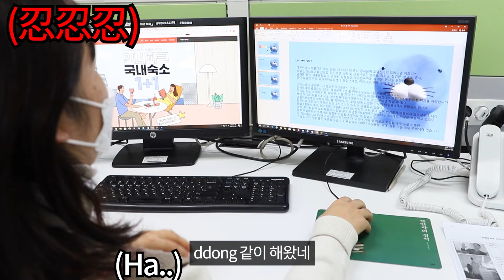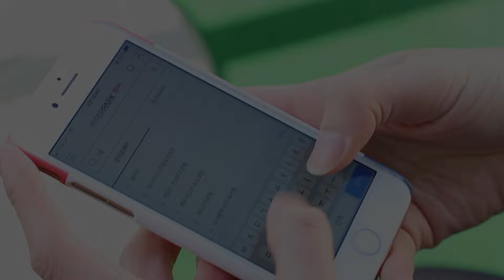가성비 끝판 대장 ! 서울 가성비 퀄리티 좋은 호텔 추천해드립니다. [호텔원정대] 신라스테이 광화문 편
📍 코로나19 방역 지침에 준수하여 촬영하였습니다.

100% 헝가리산 거위털로 만든 신라스테이 광화문 호텔의 침구 덕분에
포근하고 쾌적한 하룻밤 보내고 왔어요 !
신라스테이 광화문은 신라호텔 급 고급 침구로 유명한데요 ~!

그저 뻔한 호캉스를 생각한다면 NO !
가성비, 분위기, 핫플레이스
모두 만족스러운 가성비 호텔 추천해드립니다.

장소협조 : 신라스테이 광화문
해당 영상은 업체로부터 숙박권을 지원받아 촬영하였습니다

✨이보다 더 좋을 순 없다✨

지금 바로 영상 GO!